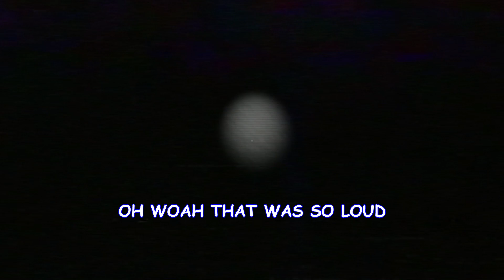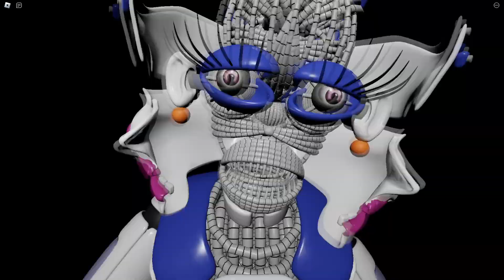Getting Scared in Roblox COMPILATION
I decided to make a funny compilation of the many times I got scared in Roblox! Let me know if you want more compilations in the future!

Silly: @notbarno

Goodbye!